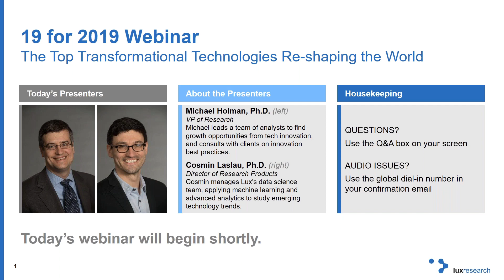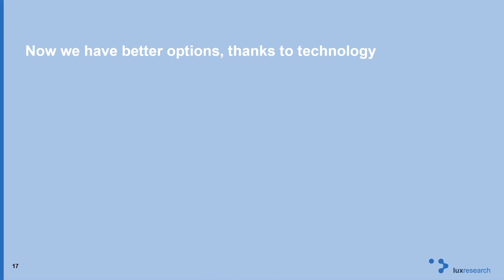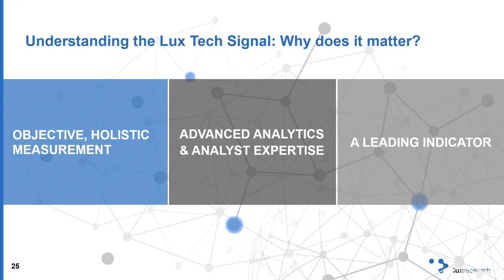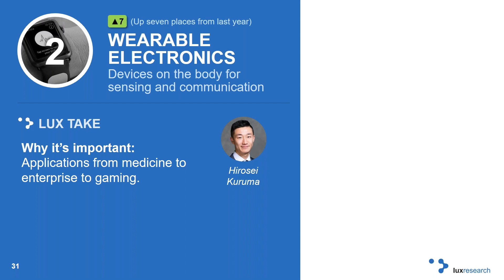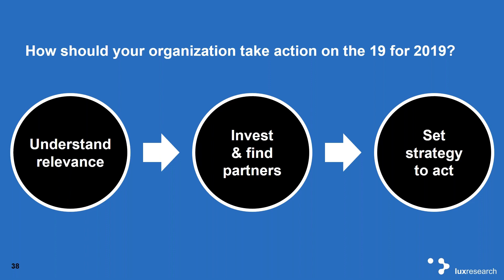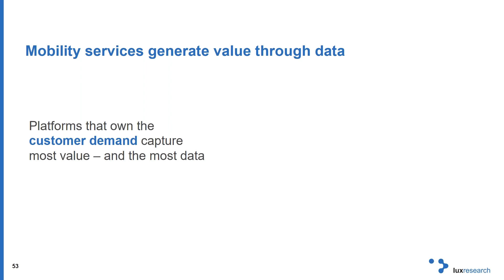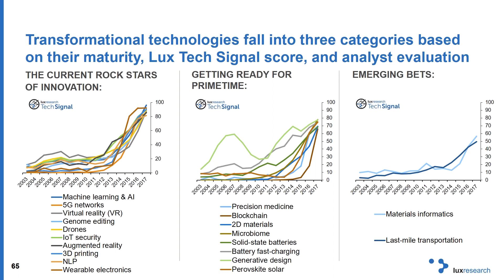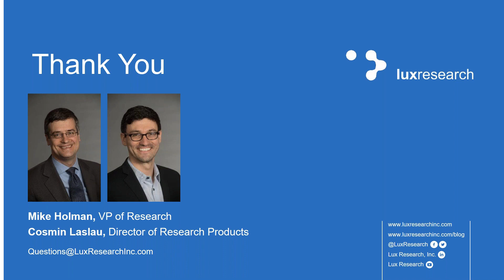Lux Research: 19 for 2019: The Top Transformational Technologies Re-Shaping the World Webinar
Business leaders always need to be on the lookout for the technology innovations that are poised to disrupt industries and create new opportunities, but knowing what to focus on and what is over-hyped is a perpetual challenge and frustration. The Lux Research team has combined its cutting-edge data science tools like the Lux Tech Signals with its analysts' deep domain expertise to select the 19 technologies executives should be paying attention to, and adding the context and recommendations that can help decide how to act on them.

This presentation reviews:

-What are the technologies poised to drive the biggest changes in industry over the next 5-10 years
-Which technologies have dropped off from last years' list and why, and which new entrants are rising
-How companies can incorporate tech-enabled research into their foresight and planning